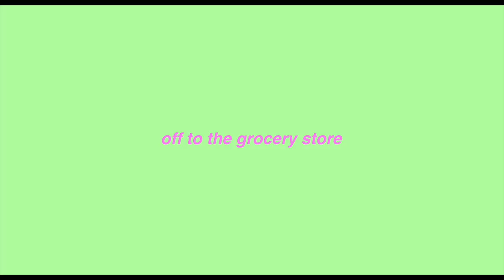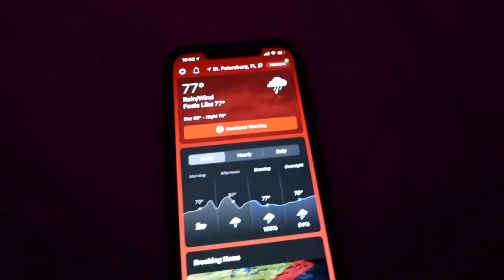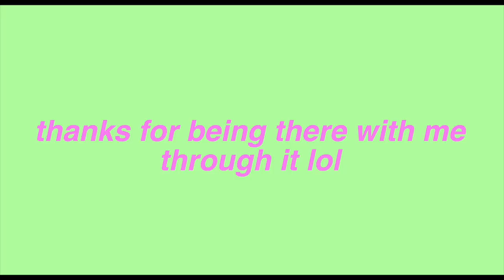SURVIVING MY FIRST HURRICANE *ALONE*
incase you wanna send something over :)